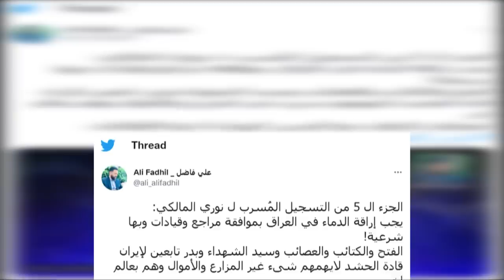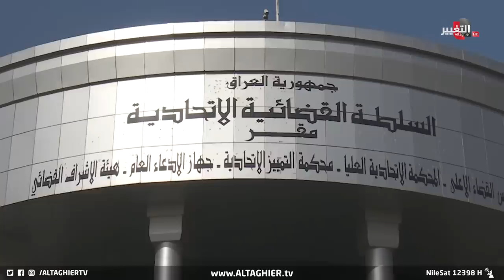مقتدى الصدر يهاجم والمالكي ينفي وهادي العامري يدخل على الخط | تقرير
ترتفع حدة الخلافات بين تيارات سياسية بعد تصاعد أزمة انتشار التسجيلات الصوتية والتي أثارت عاصفة من ردود الفعل بين السياسيين ووصلت إلى طاولة القضاء العراقي لإجراء تحقيق أصولي في قضية أخذت أبعادا واسعة في الشارع العراقي السياسي والشعبي.

موقع قناة التغيير الفضائية الالكتروني